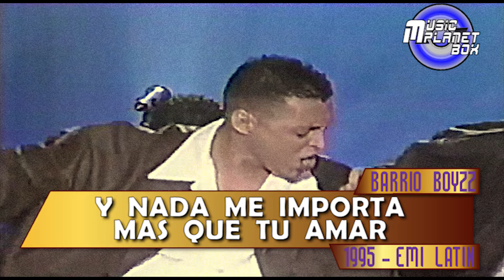BARRIO BOYZZ - ERES MI VERDAD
MUSIC PLANET BOX - "CALIDAD EN AUDIO"

Muchas gracias por visitar el canal "MUSIC PLANET BOX", que
esta  dedicado  exclusivamente   a los  amantes  de  la musica
romantica en todos sus generos.

Aqui   podrás   ver   una   gran  variedad  de  videos de  nuestra
coleccion,    desde    videos     musicales,     videos    originales,
colecciones    de    música,    mixes  y  proximamente  algunas
sorpresas mas.

Esperamos que estas canciones sean de su agrado y recuerden

Atentamente sus amigos    DANNA RAMIREZ y TONY RAMIREZ.